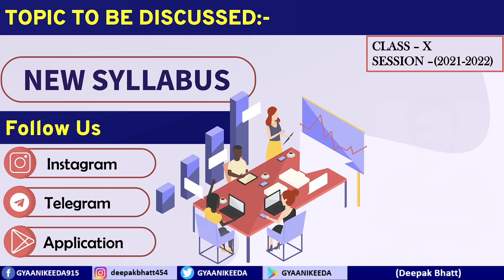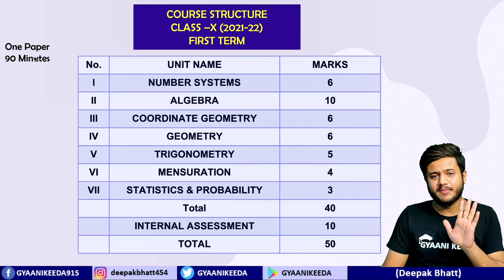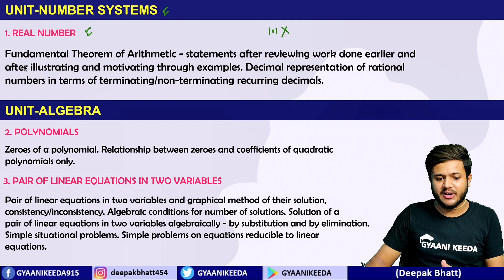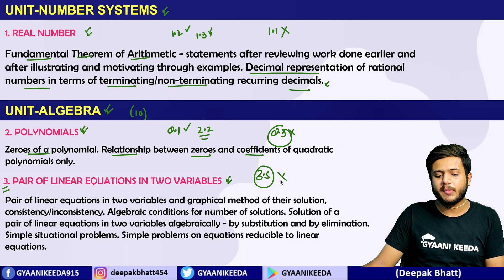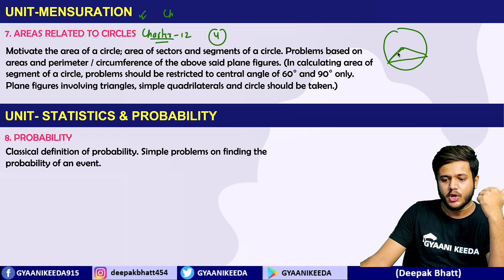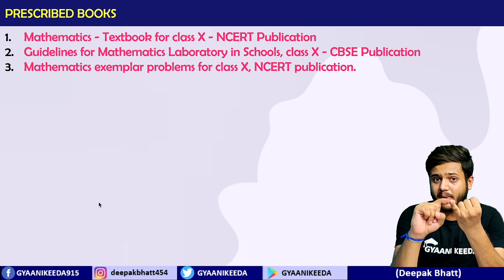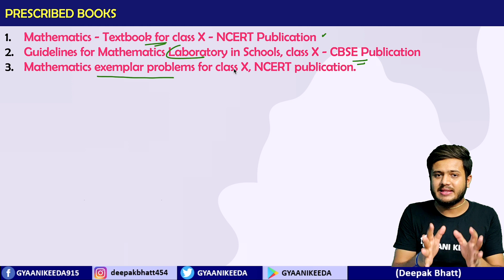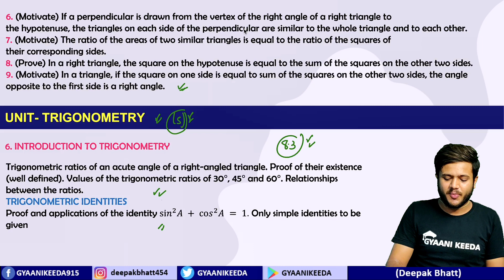Class X Math New syllabus Term 1 and Term 2 {2021-2022} |Term -1 and Term 2 class 10 syllabus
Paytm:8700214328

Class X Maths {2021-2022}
Class X Maths new syllabus
Term 1 and Term 2 class 10 maths syllabus
New board syllabus class 10 science
kaun kaun se chapter term 1 me aaenege
class 10 maths board syllabus
Term 1 Chapter class 10 science
Term class 10 science syllabus
Board new syllabus
Board class 10 maths new syllabus
Syllabus update class 10 maths
New update cbse class 10
Abki baar cbse PAar
maths toh apni hai